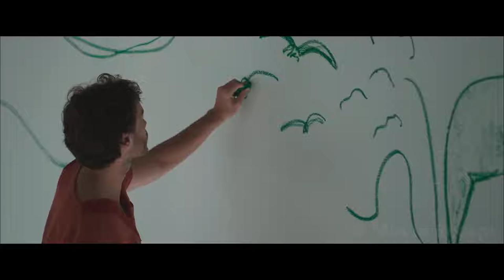5 Million if They Can Spend 50 Days Together Inside an Empty Room |movie recap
A young couple must stay in an empty white room for fifty days without access to entertainment or other people in order to win five million dollars.